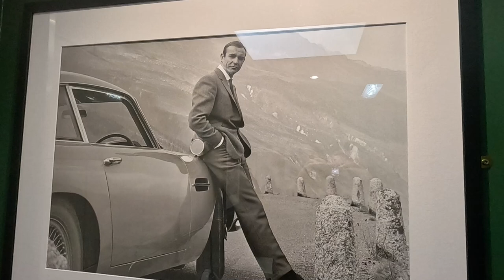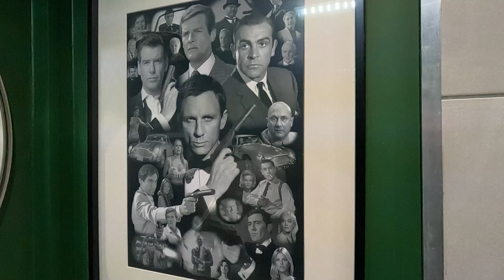THANK YOU!!!!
Recorded:: Saturday 26th October 2014
EQUIPMENT:
Canon E0S M50
GoPro HERO11 Black:
GoPro HERO8 Black:
EDITING:
Adobe Premier CC 2024